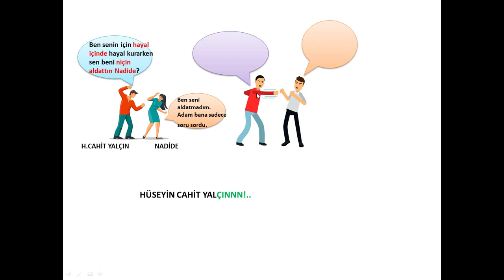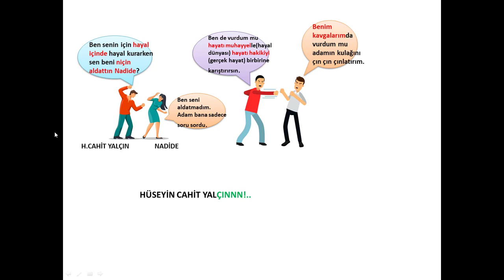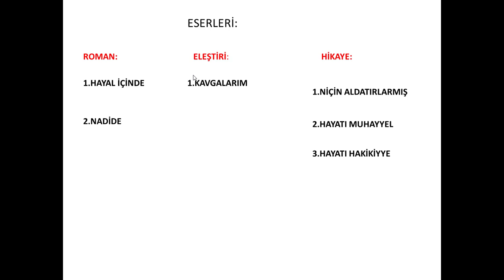AYT'Yİ EN KOLAY ŞEKİLDE FULLEYİN EDEBİYAT KOLAY EZBERLEME HÜSEYİN CAHİT YALÇIN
2 dk.45 saniyede 6 eseri en kolay yoldan hiç unutmamak üzere ezberle!